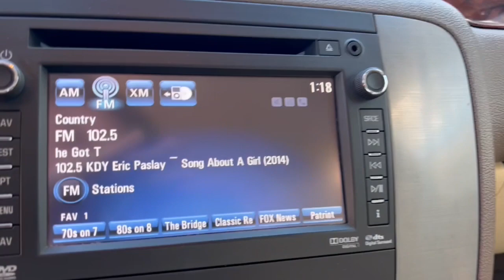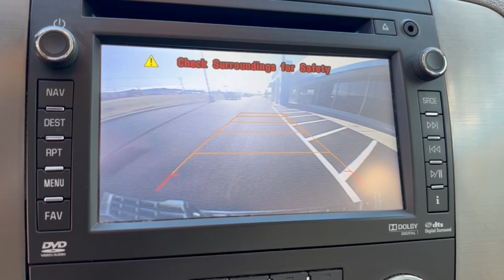2014 GMC Sierra 2500HD West Plains MO, Mt Home AR, Willow Springs MO, Nixa MO, Mountain Grove MO 050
Mocha Steel Metallic  2014 GMC Sierra 2500HD available in West Plains Missouri at Taylor Grubaugh Chevrolet Buick GMC. Servicing the Mt Home AR, Willow Springs MO, Nixa MO, Mountain Grove MO area.
2014 GMC Sierra 2500HD SLT - Stock#: 0503B - VIN#: 1GT121C88EF106867

Engine: Duramax 6.6L Turbo Diesel V8, Radio: AM/FM Audio System w/Navigation, Transmission: Allison 1000 6-Speed Automatic w/OD, SLT Convenience Package, Rear Vision Camera, Locking Tailgate, Engine Block Heater, Air bagsfrontaldriver and right-front passenger (Always use safety belts and child restraints. Children are safer when properly secured in a rear seat in the appropriate child restraint. See the Owner's Manual for more information.), Air cleanerhigh-capacity, Air conditioningdual-zone automatic climate control with individual climate settings for driver and right-front passenger, Alternator125 amps, Assist handlefront passenger (Also includes rear assist handles in the headliner on Crew Cab models), Audio system featureBose premium speaker system with subwoofer in center console, AUDIO SYSTEM WITH NAVIGATIONAM/FM/SIRIUSXM STEREO WITH CD PLAYER7-inch touchscreen Color Interface Display (CID)30 gig usable Hard Drive storage spacewith navigation and voice recognitionUSB portMP3 playback capabilityRadio Data System (RDS)speed-compensated volumetime shift recording capability, Batteryheavy-duty 600 cold-cranking ampsmaintenance-free with rundown protection and retained accessory power, BATTERYHEAVY-DUTY DUAL 730 COLD-CRANKING AMPSMAINTENANCE-FREEwith rundown protection and retained accessory power, Bluetooth for phonepersonal cell phone connectivity to vehicle audio system, Brakes4-wheel antilock4-wheel disc, Bumperfront chrome includes body-color bumper top caps, Bumperrear chromestep-style with pad (Requires RPO (E63) wideside pickup box), Coat hooksrear driver and passenger side, Consolefloor with storage compartment2 auxiliary power outlets and dual cup holders, Coolingauxiliary external transmission oil cooler heavy-duty air-to-oil, Coolingexternal engine oil cooler heavy-duty air-to-oilintegral to driver side of radiator tank, Cruise controlelectronic with set and resume speedlocated on steering wheel, Cup holdersfront (Also includes rear cupholders on Crew Cab models), CUSTOMER DIALOGUE NETWORK, Daytime Running Lamps with automatic exterior lamp control, Defoggerrear-window electric (Not available with (A48) power sliding rear window.), Differentialheavy-duty